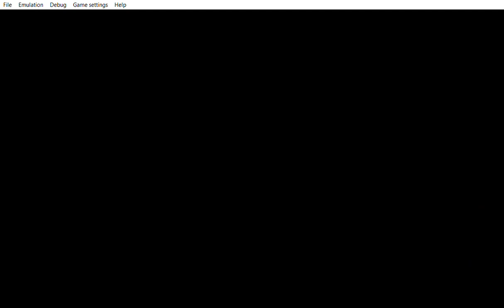... Yu Gi Oh! 5D's Tag Force 5 beat Luna 50 times to unlock her school form.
... ... ... yup her school form.